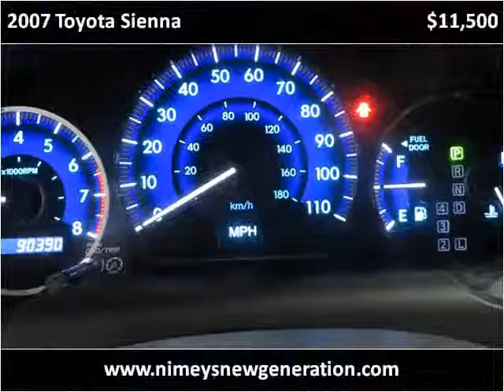2007 Toyota Sienna Used Cars Syracuse NY